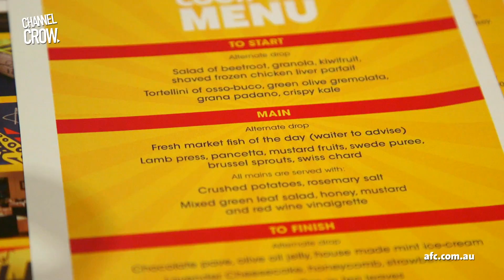Crows cook-off at Georges on Waymouth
Kyle Hartigan was crowned the king of the kitchen after he and 3 other players put their culinary skills to the test to raise money for the Crows Childrens Foundation at Georges on Waymouth.